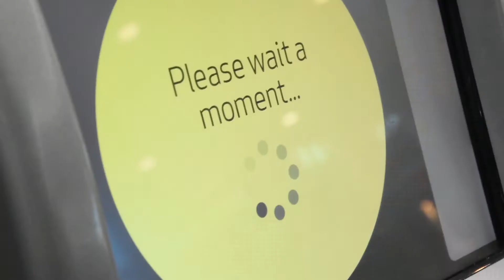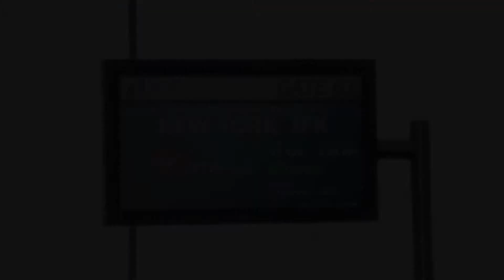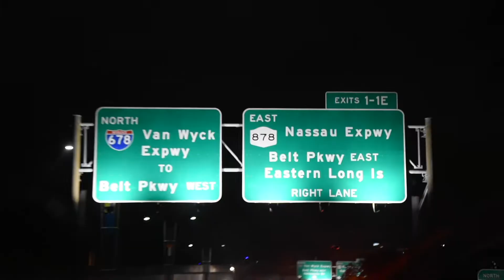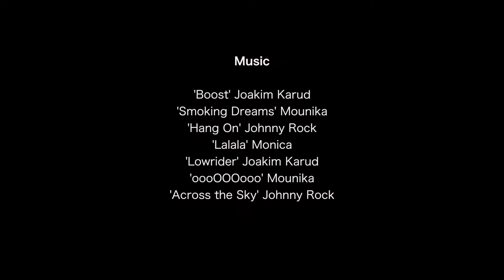Team Menace New York Your 2017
Team Menace, a sailing team from Auckland New Zealand, travelled to New York, New York, for the 11th International Yacht Club Challenge hosted by the Manhattan Yacht Club. Team Menace won the event after three days and eight races. This is their story.